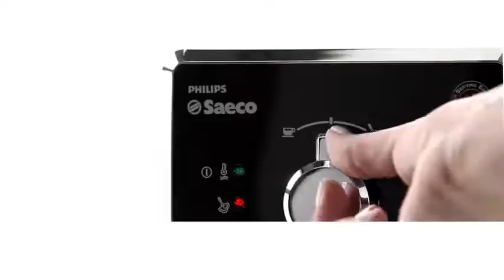Эспрессо кофеварка Saeco Manual Poemia FOCUS Black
Высококлассная техника Saeco становится более доступной!
Компания Saeco представляет новую серию полуавтоматических рожковых кофеварок Poemia. Эта кофемашина очень компактна и эргономична, она прекрасно вписывается в интерьер любой кухни.